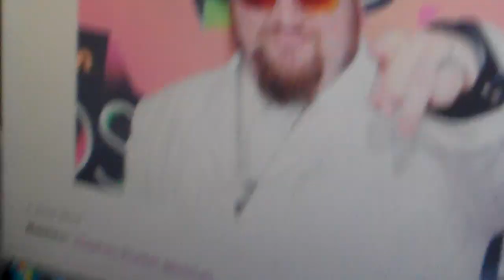Drawing Stephen Glickman from big time rush part 3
part 3